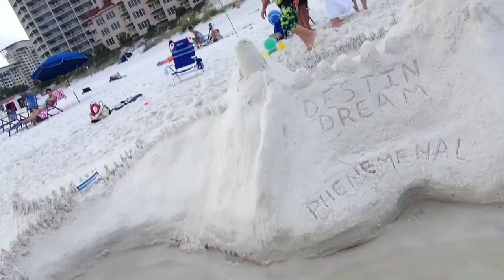Winners of the Sand Castle Building Exercise